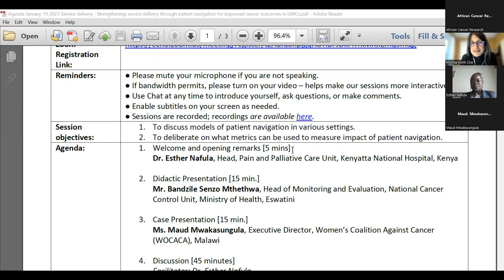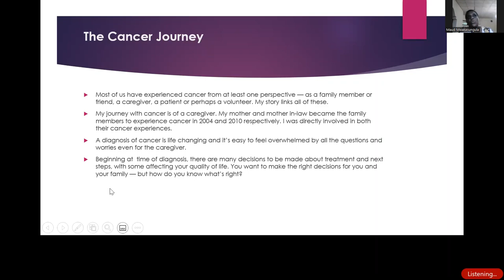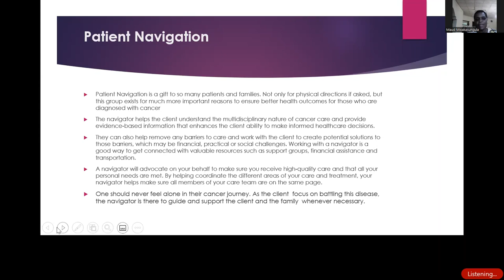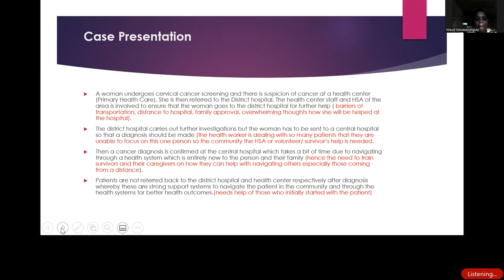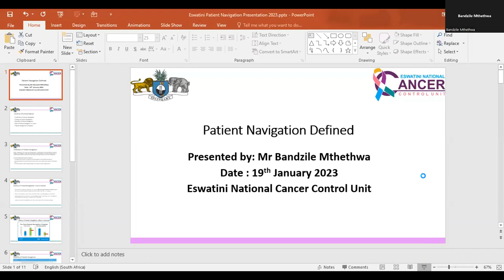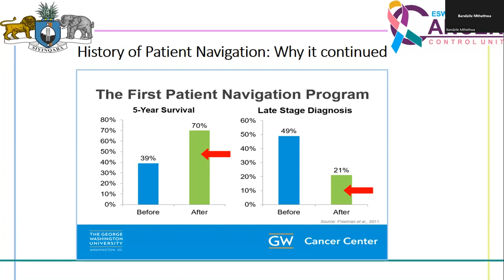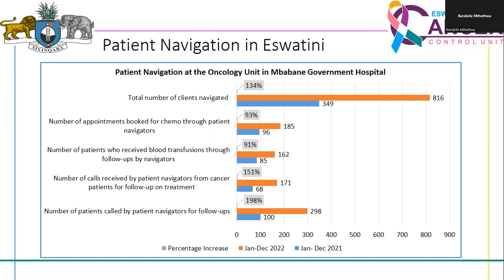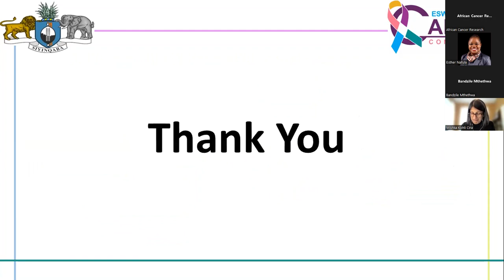Africa Cancer ECHO January 19 session recording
Session recording for January 19 Africa cancer ECHO session.
Topic: Strengthening service delivery through patient navigation for improved cancer outcomes in LMICs